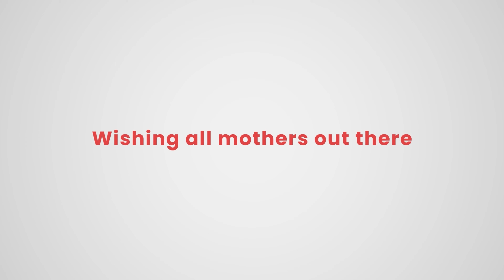Spill the Tea - Mother's Day Edition: A Daughter's Confession | Mother's Day 2024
"But I know if there's one person in the world I can trust, it's definitely you."

Come and join us as we listen to a heartfelt conversation between mothers and daughters. 💗🫂
Spoiler alert, you will tear up watching this 🥹